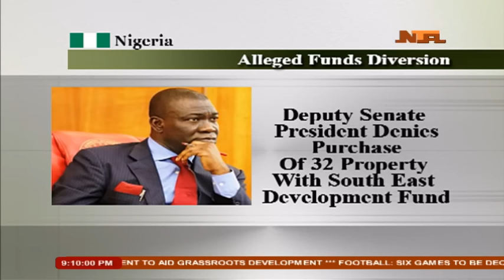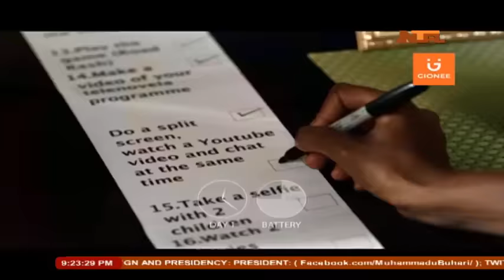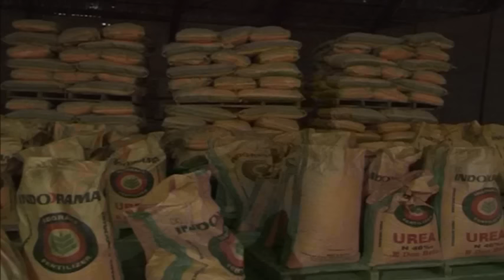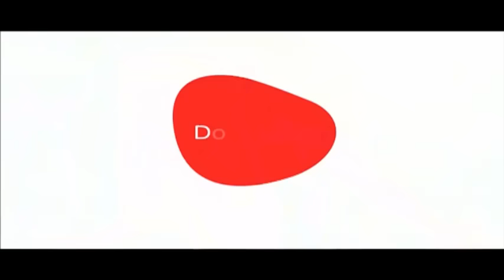Weekend File 11-Feb-2017